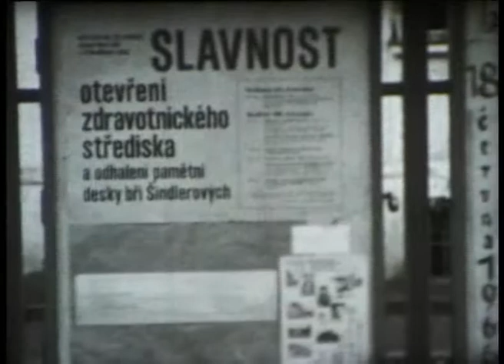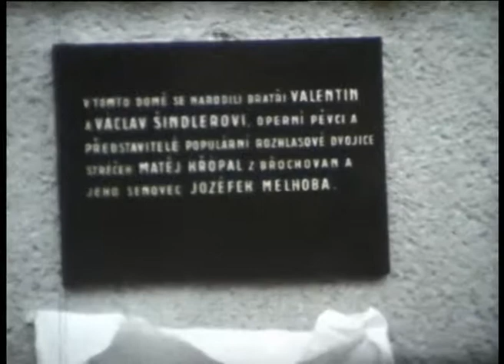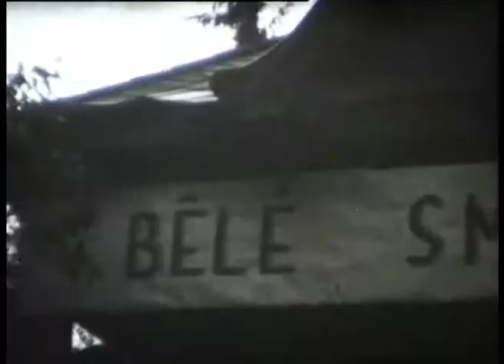Otevření zdravotního střediska v Cholině